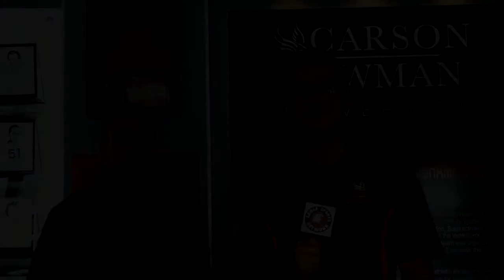Carson-Newman Women's Basketball: Mike Mincey Interview 2-20-15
Carson-Newman women's basketball coach Mike Mincey previews a weekend contest against the Queens Royals.